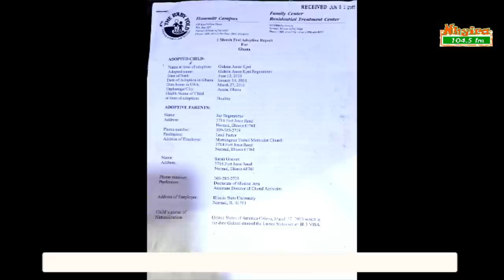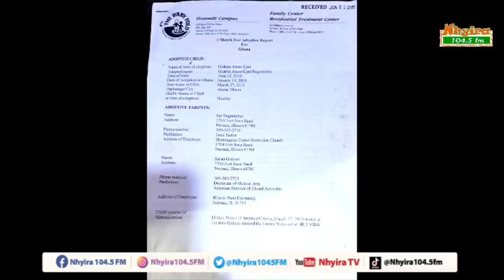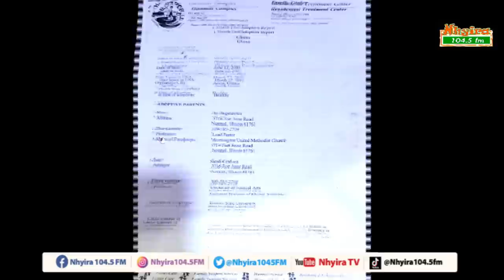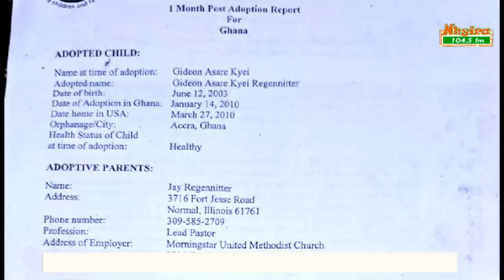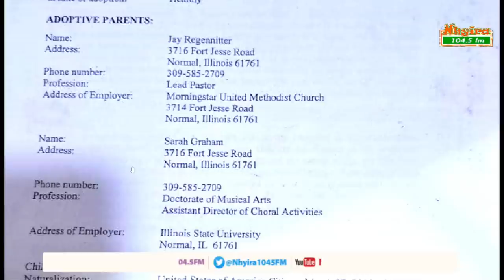Man accuses mother-in-law of giving his son to a US couple for adoption.